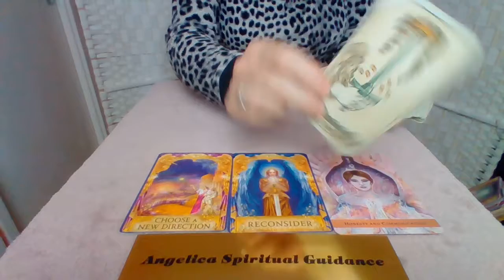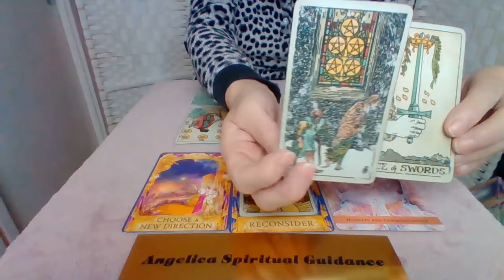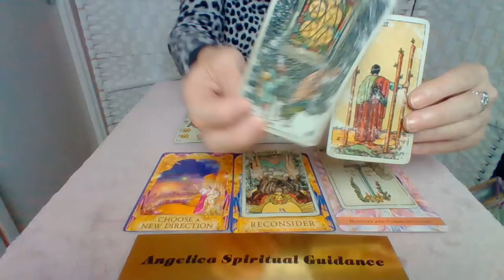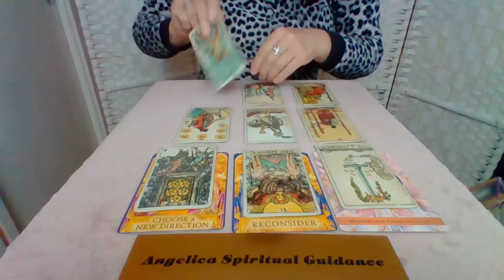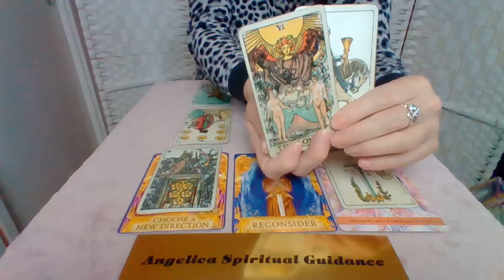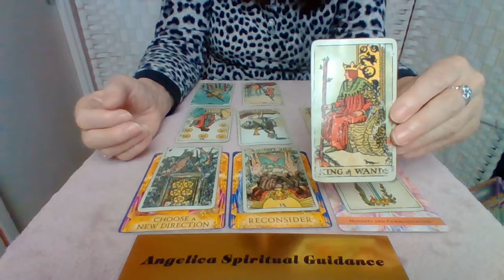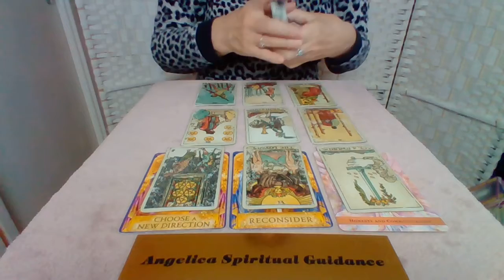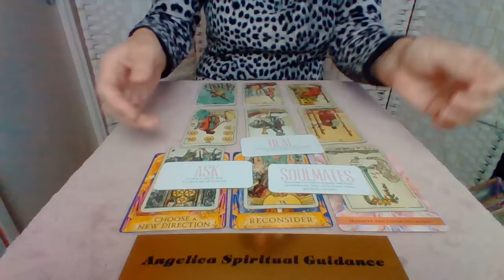Aquarius October 2021-Reconsidering Your Options. Choosing A New Path. Honesty/Communication Is Key!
I hope you enjoy this October Spirit Message for Aquarius.

The Angel Guide Oracle- Kyle Grey
Angel Answers Cards - Radleigh Valentine